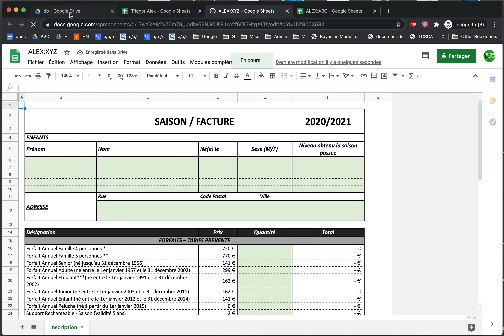Création d'une nouvelle inscription.